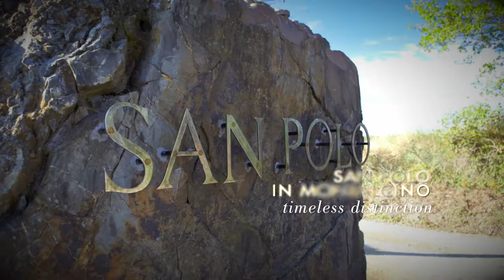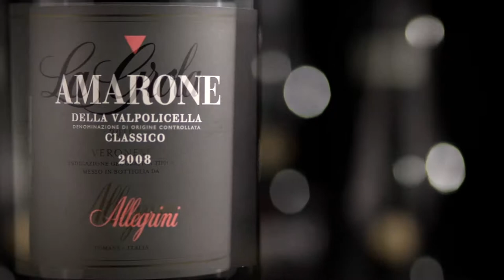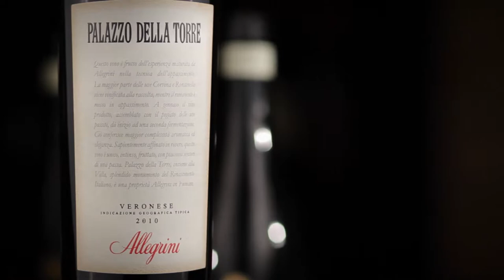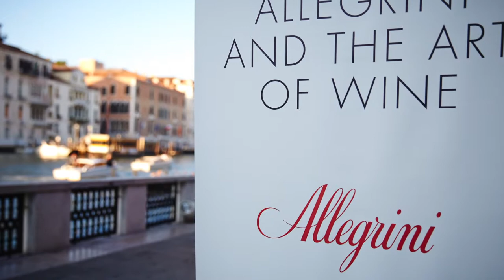Allegrini Wine Estates: Valpolicella Classica, Italy